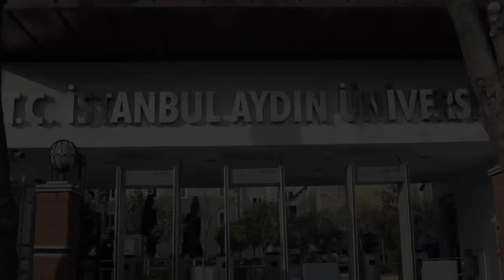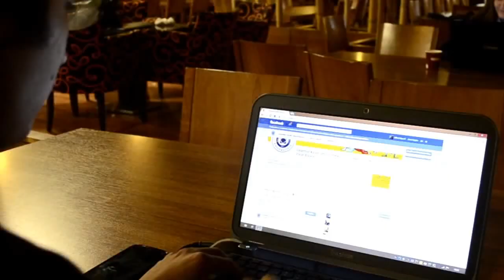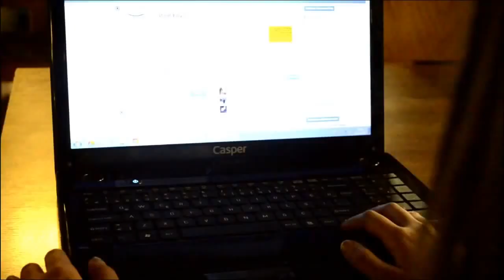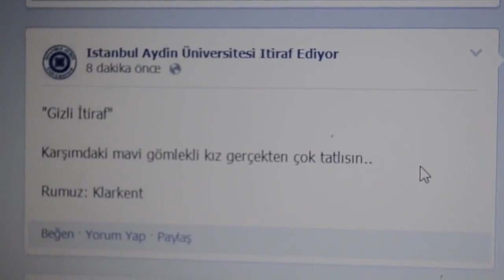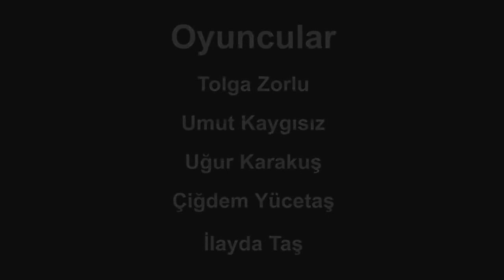ISTANBUL AYDIN UNIVERSITY ( Comedy Short Film )